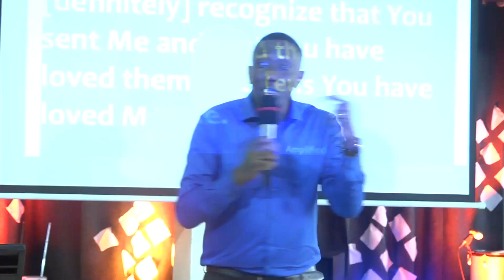The way the Lord-Ps Roger Mugisha-TBA Youth Conference 2023.